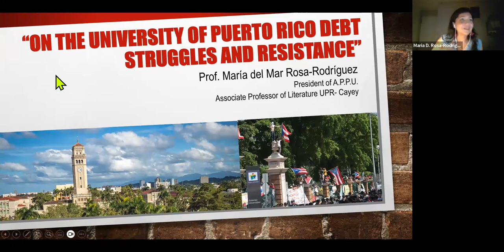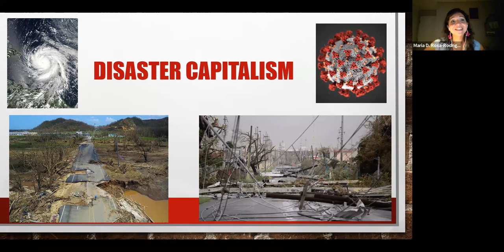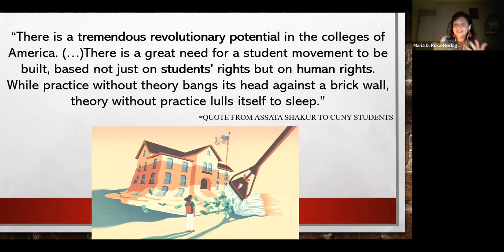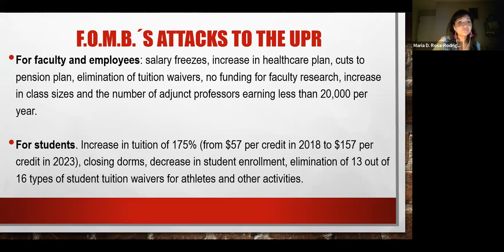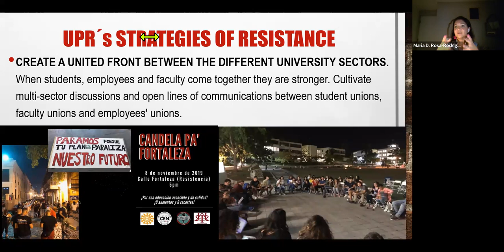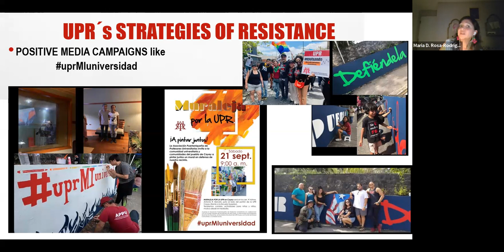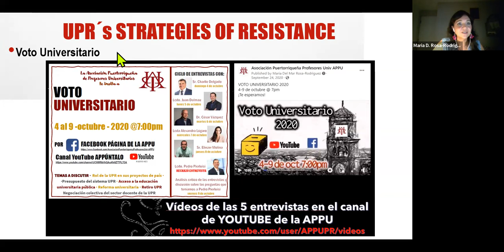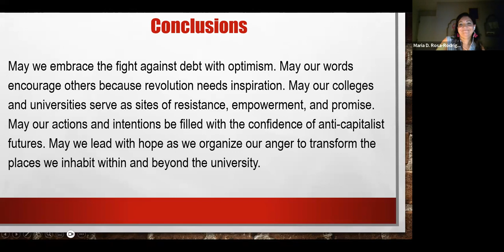On the University of Puerto Rico Debt Struggles & Resistance w Maria del Mar Rosa Rodriguez 7/26/23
Presented by Maria del Mar Rosa Rodriguez on 7/26/23 for Debt Collective's Jubilee School, part of our Rethinking and Reinventing Higher Education Series

In 2016, PROMESA law was signed by President Obama to restructure Puerto Rico’s debt. A Federal Oversight Management Board (FOMB) of unelected Wall Street bankers was imposed to control all finances on the islands and renegotiate the debt. Austerity, privatization, hurricanes, earthquakes and a pandemic added to the Puerto Rican crisis. The University of Puerto Rico, as a social project and also as a site of political resistance, has been one of the main targets of the FOMB who has insisted on dismantling it and cutting its budget in half. We will explore the intersectionality between colonialism, debt and the neoliberal education agenda in Puerto Rico and the strategies of resistance from within and beyond the University of Puerto Rico.